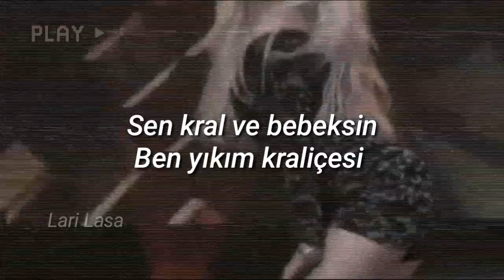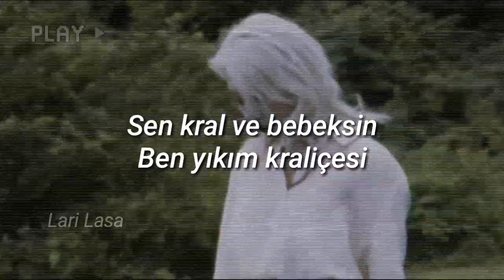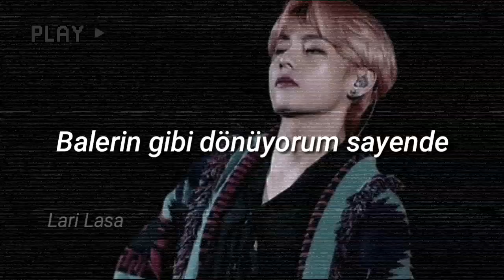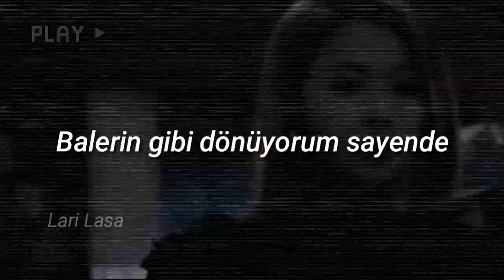Lana Del Rey - Queen of Disaster (Türkçe Çeviri)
Dördüncü denemede telif yemeden atabildim sonunda. 😬

arkadaki video ship amaçlı yapılmamıştır.

çeviride benim de sonradan fark ettiğim bir takım hatalar olmuş, üzgünüm
kendimi geliştirmek için çabalıyorum 🤞😅

Instagram;; nunithings